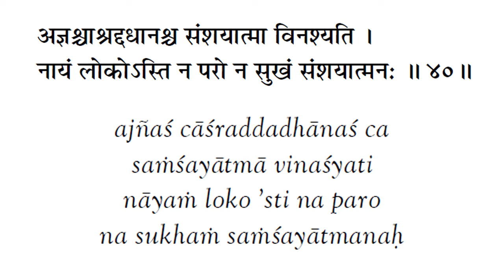BG 4.40 | Bhagavad Gita 4.40